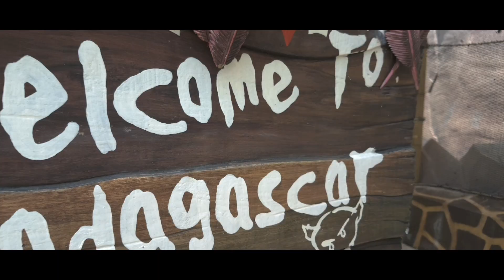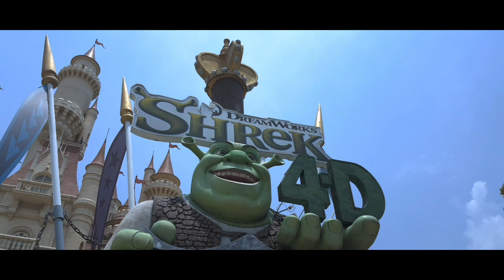Singapore Cinematic Travel Vlog ver.2 | FAE Patrol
Travel Patrol 001 / Chelsee's Version

Wazzup mga ka-Patrol!

Travel vlog on one of my favorite country!

Singapore!

Hope you enjoy watching mga ka-Patrol! Practice of cinematic shoot.

Devices used:
- Samsung Galaxy S7 Edge, Zhiyun Smooth 4, Kase Wide Lend

Camera App:
- OpenCamera, FilMic Pro

Editing Software Apps used:
- KineMaster, FilmoraGo, PixelLab, Legend

Wishlist:
Extra Phone, Drone

Maraming salamat sa panonood mga Ka Patrol!